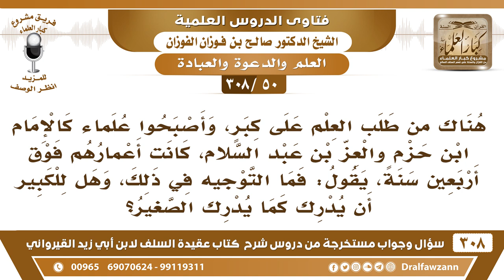[50 -308] هل يمكن للكبير طلب العلم فقد سمعنا أن ابن حزم والعز بن عبد السلام طلبا العلم بعد الأربعين؟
-[50 -308] السؤال: هناك من طلب العلم على كبر، وأصبحوا علماء كالإمام ابن حزمٍ والعز بن عبد السلام، كانت أعمارهم فوق أربعين سنة، يقول: فما التوجيه في ذلك، وهل للكبير أن يُدرك كما يُدركُ الصغير؟
الجواب: هو من أخلص لله النية وطلب العلم بإخلاص نية وإقبال وفقه الله ولو كان كبيرًا، لكن هذا نادر أن الكبير أن يكون مثل الصغير الصغير آصل في العلم وأركز في العلم من الكبير ما نقول: إن الكبير إنه ما يُمكن يتعلم لا، يُمكن يتعلم ويصير عالم، لكن هذا نادر، هذا من الأمور النادرة.
للاشتراك في قناة الشيخ صالح الفوزان

للاستفسار والإقتراحات والدعم
رئيس الفريق
لمشروع كبار العلماء